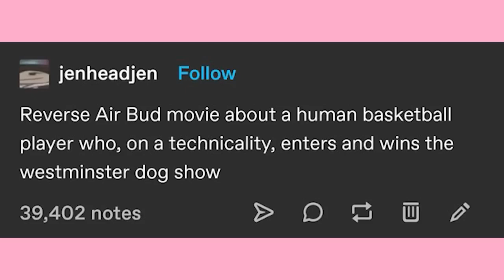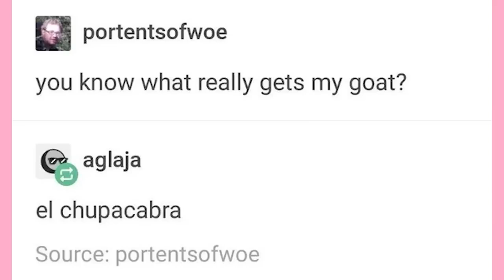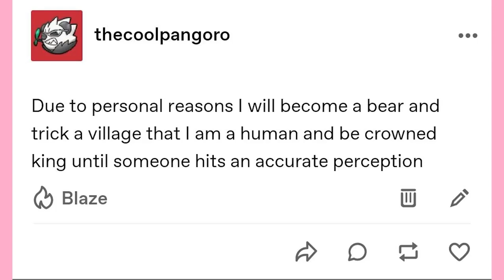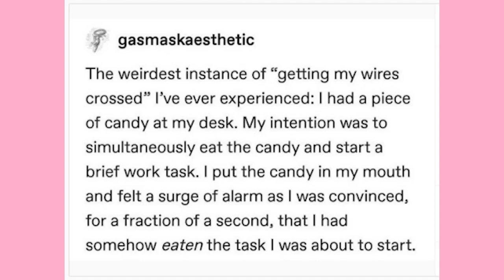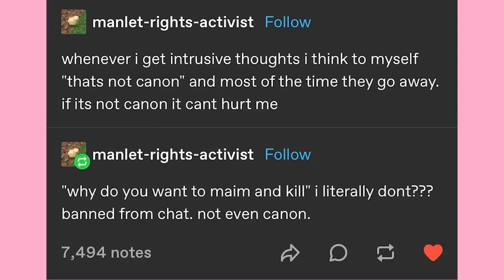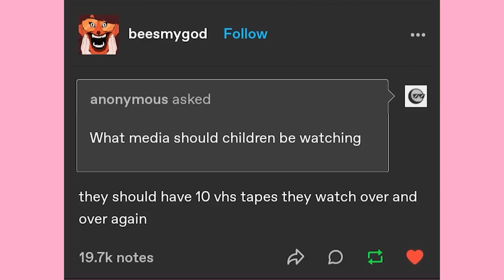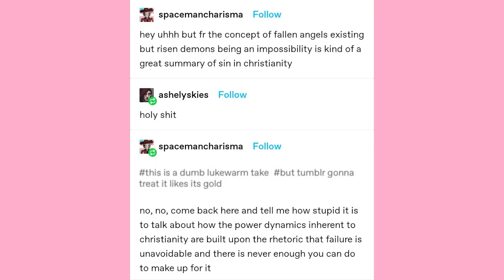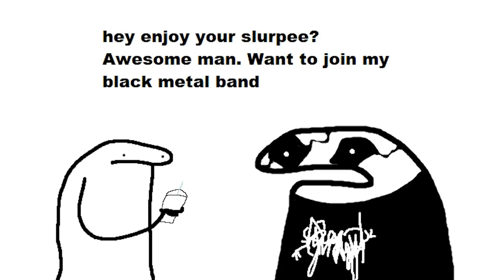It Came From Tumblr #125 | Binge Compilation